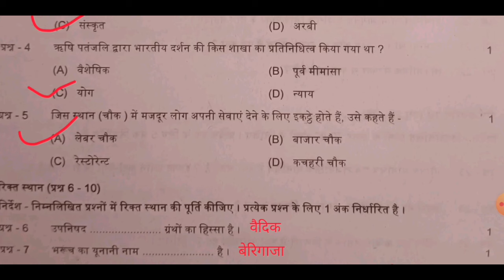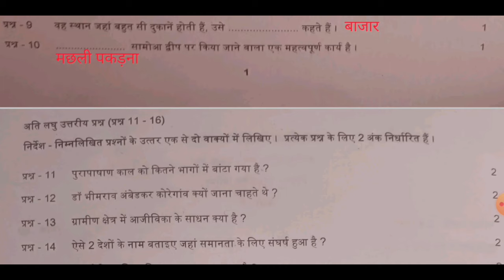Class 6 social science varshik paper 2023-24💯/कक्षा 6 सामाजिक विज्ञान वार्षिक पेपर 2023-24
जय हिंद! प्यारे मित्रों आज की इस वीडियो में हम आपको बताएंगे वार्षिक परीक्षा पेपर 2023-24

1101% असली पेपर 😍

कक्षा 6 वीं सामाजिक विज्ञान वार्षिक परीक्षा पेपर 2023-24

कक्षा 6 सामाजिक विज्ञान वार्षिक पेपर 2023-24 सम्पूर्ण उत्तर सहित

6 कक्षा सामाजिक विज्ञान का वार्षिक पेपर 2023-24

सम्पूर्ण उत्तर सहित कक्षा 6 सामाजिक विज्ञान वार्षिक पेपर

वायरल पेपर कक्षा 6 सामाजिक विज्ञान वार्षिक पेपर 2023-24

लिक पेपर कक्षा 6  सामाजिक विज्ञान का वार्षिक पेपर

100% असली पेपर कक्षा 6 वार्षिक वार्षिक पेपर 2023-24

Class 6th social science varshik paper 2023-24

6th class social science varshik paper 2023-24 full solution

Full solution class 6 social science

1101% Leak paper class 6 social science

Real Paper 2023-24 class 6th

Original Paper class 6th

Mp board class 6th social science varshik paper

Mp board 6th social science varshik paper 2023-24

6th class social science varshik paper 2023-24 mp board

yearly Exam 2023-24 class 6th

yearly exam paper 2023-24

yearly Paper 2023-24 class 6th